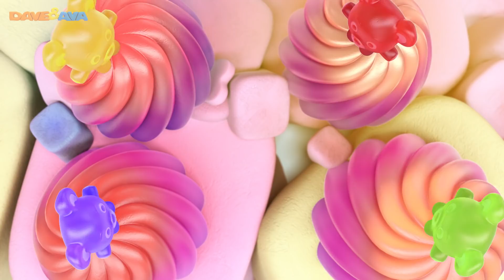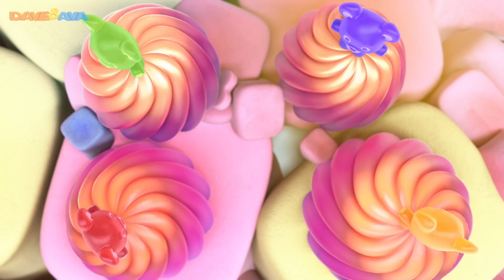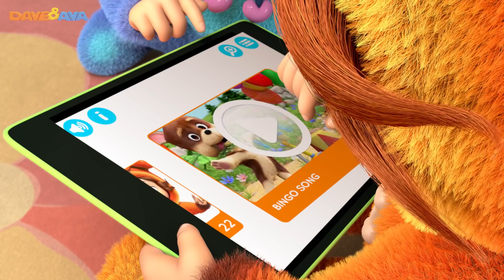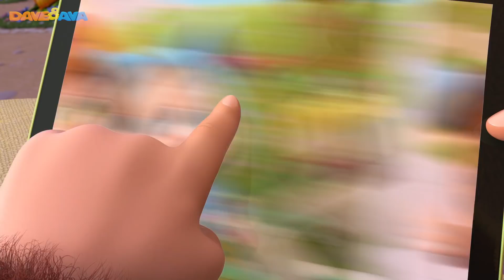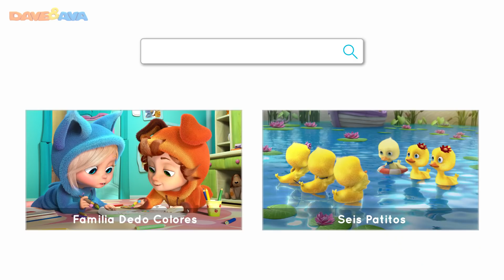🐥 Seis Patitos y Más Videos para Bebés | Dave and Ava en Español | Canciones Infantiles 🐥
📲Descargar Dave and Ava app Android y app iOS ​​ Descargar Dave and Ava app Android y app iOS

 Seis Patitos y más canciones infantiles de Dave and Ava en Español.

Disfruta de nuestra nueva colección de canciones infantiles y baila y canta con Dave y Ava. Vamos a cantar Seis Patitos, Un Dedito Parte 1, Cinco Gomitas, y muchas otras canciones infantiles. ¡Te invitamos a contarnos en los comentarios cuál es la canción favorita de tus pequeñines!

00:00 Seis Patitos
03:42 Cinco Gomitas
08:57 Un Dedito Parte 1
11:35 El Oso Subió la Montaña
14:36 Los Pollitos
16:15 Pin Pon
18:12 Conejitos Dormilones
20:17 Johny, Johny,  - Sí, Papá
22:30 Hickory Dickory Dock
25:23 La Canción de Bingo
28:05 La Niña Mufete